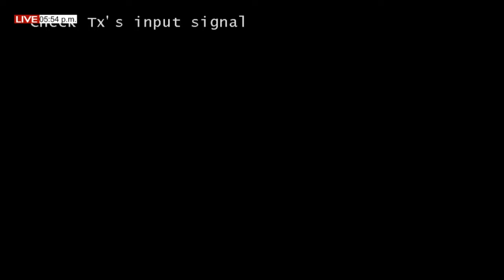SANTO ROSARIO DE APERTURA | 13° GRAN NOCHE DE LUZ // 29-10-2022